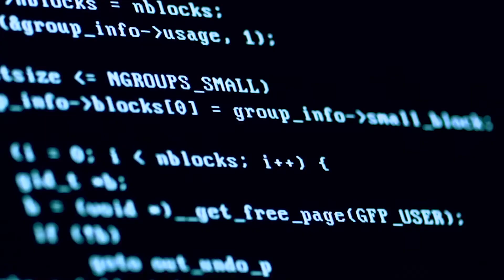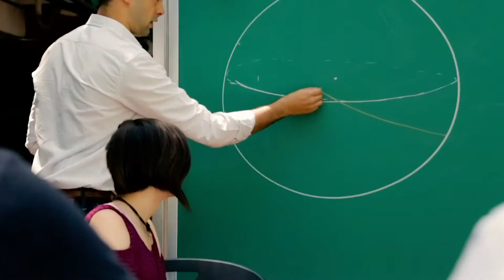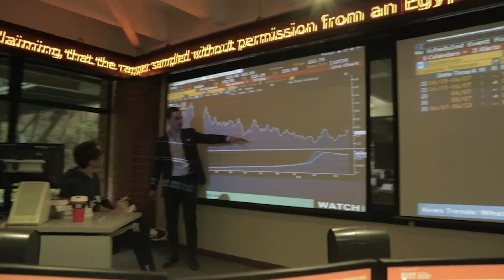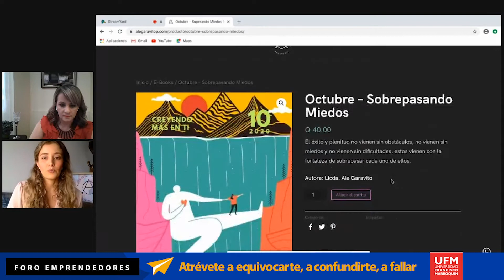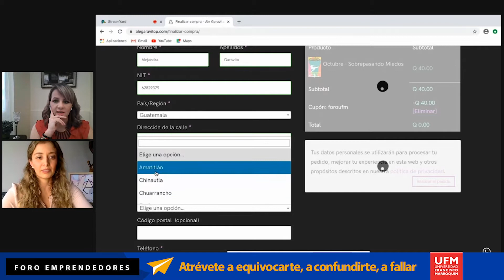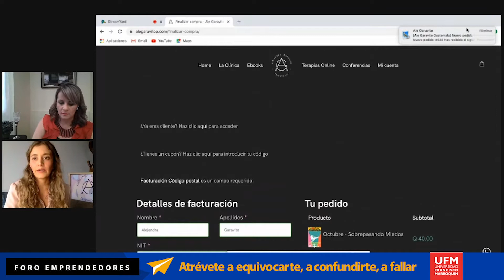Ale Garavito | Foro de Emprendedores 2020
Foro emprendedores es un evento anual, organizado por el departamento de admisiones de la UFM y que tiene por objetivo crear un vínculo entre el ADN emprendedor de la Universidad y los jóvenes que están a punto de iniciar su carrera universitaria. En el último día, este evento tuvo como invitada a Ale Garavito quien es especialista en psicología clínica para mujeres y a seis jóvenes emprendedores que contaron sus experiencias al crear sus respectivas empresas.

La primera parte del evento fue un diálogo entre Karina Bonilla y Ale Garavito, en el cual Ale compartió su faceta empresarial, desde pequeña tenía el deseo de dedicarse a una carrera que le permitiera ayudar a las personas y aunque no tenía muy claro cómo hacerlo, sabía que esta era su vocación.

“Me gradué de la carrera sin saber que iba a estudiar en la universidad, sólo sabía que quería ayudar a las personas”. — Ale Garavito.

Ale comentó que uno de los mayores desafíos que ha superado es el tiempo, tanto en su etapa estudiantil como en su etapa profesional, ya que su agenda era muy apretada y debía balancearse entre el estudio y el trabajo. Otro reto que Garavito ha sobrellevado es su déficit de atención, que la ha obligado a encontrar nuevas maneras de aprender y concentrarse. El último desafío que Ale mencionó, es la cantidad de mitos que existen en torno a su profesión como psicóloga, ya que muchas personas le decían que por su juventud le sería muy difícil tener éxito.

Uno de los factores que ha impulsado la carrera de Ale es haber buscado mentores que le ayudarán a expandir sus conocimientos, ella hizo un trabajo exhaustivo de investigación para encontrar a la mejor especialista de psicología para mujeres en Guatemala y trató de aprender al máximo con ella, hoy esa mentora es su amiga y siguen trabajando en conjunto. Uno de los emprendimientos que ha desarrollado es escribir e-books, con los cuales ha cumplido con su deseo de ayudar a muchas personas que incluso no conoce.

“A tu mentor quizá le tomó 10 años aprender los conocimientos que te puede dar en un año”. — Ale Garavito.

Por último, Mónica de Zelaya condujo el foro de jóvenes emprendedores, quienes desde la interdisciplinariedad contaron sus experiencias como empresarios y el público tuvo la oportunidad de interactuar con ellos a través de sus preguntas.

Te invitamos a ver la colección completa de este foro y otros videos sobre emprendimiento en el sitio web de New Media.

Organizado por:
Facultad de Ciencias Económicas